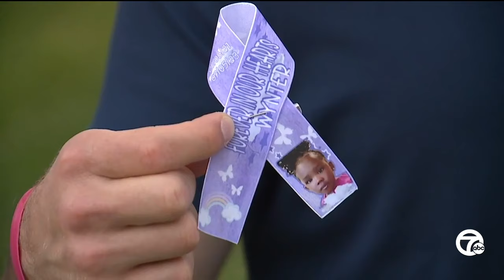Family of Wynter Cole-Smith holds memorial one year after body found in Detroit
Friday, July 5 marks one year since the body of Wynter Cole-Smith was found on Detroit’s east side. Coming back to the spot on this day is far from easy. But for loved ones of Wynter, it's important.